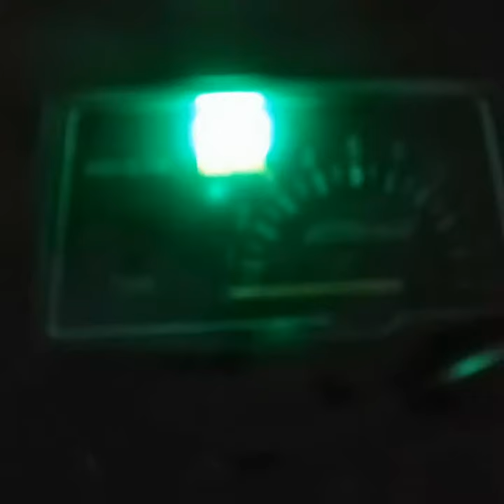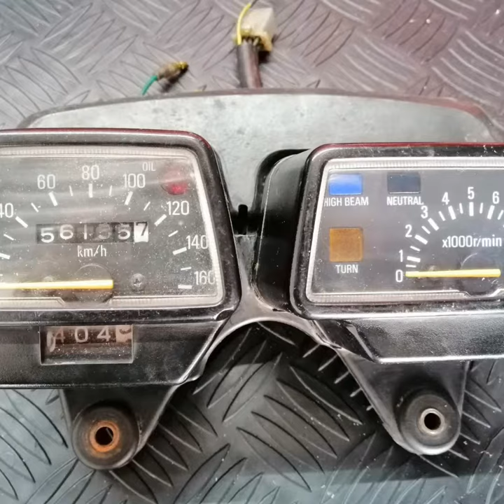Yamaha Dt 175 mantenimiento preventivo y correctivo Parte 3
Aquí vemos el mantenimiento realizado a la dt tercera parte